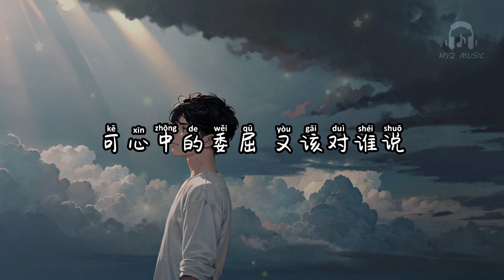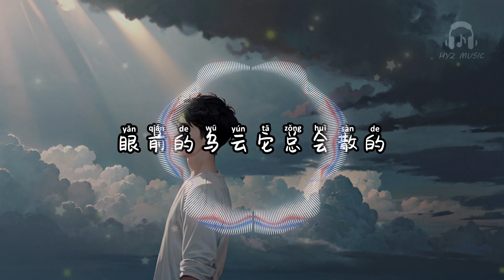长大的代价 - 千百顺【你看那风儿吹过 花会开也会落 你要能抓住快乐 也能咽下苦涩】【动态歌词 Lyrics】【拼音歌词】【抖音歌曲】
长大的代价

你看那风儿吹过 花会开也会落
你要能抓住快乐 也能咽下苦涩
是否宏图大志 你讲了太多
可心中的委屈 又该对谁说
是否那个女孩 你遗憾错过
叹缘分敌不过 房子和车
是否现在的你 越来越沉默
不喜欢被打扰 害怕做选择
长大就像围城 有人盼 有人逃脱
你要做个勇者 别做过客
别抱怨是非对错 被旁人小看了
眼前的乌云它总会散的
你看那月光照过 潮会起也会落
你要懂不露锋芒 也懂展示自我
这世上有太多人 淋著雨在跋涉
因为有一种责任叫 长大了
长大的代价 - 千百顺

演唱：千百顺
作词：田少荣
作曲：马凯
编曲：张川
和声：小艺术
混音：一楠先生
制作人：罗杨轩@两只企鹅音乐
监制：侯泽润@两只企鹅音乐
封面策划：孙兑兑@两只企鹅音乐
统筹：王澈@两只企鹅音乐
营销推广：余靖辉/王澈@两只企鹅音乐
出品人：周俊泽/侯泽润@两只企鹅音乐
OP：两只企鹅音乐